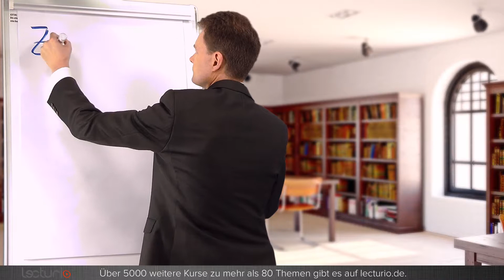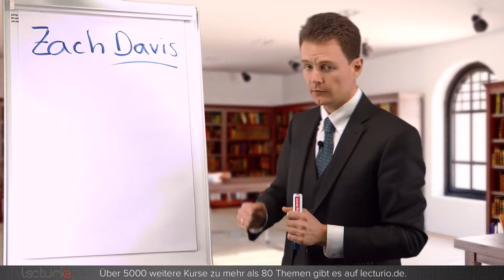Speed Reading | Zach Davis bei Lecturio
Doppelte Lesegeschwindigkeit - bei gleichem Textverständnis!

Mehr als 2,5 Stunden verbringen wir durchschnittlich pro Tag mit Lesen – bei Führungskräften sind es sogar 4 Stunden.

Zach Davis ist die Koryphäe des schnellen Lesens. Der erfahrene Trainer zeigt Ihnen Schritt für Schritt, wie Sie Ihre Lesegeschwindigkeit mehr als verdoppeln.

Mit einfachen, aber extrem wirkungsvollen Übungen maximieren Sie Ihre Leseeffizienz. Nutzen Sie dieses Training und sparen Sie täglich mehrere Stunden Zeit.